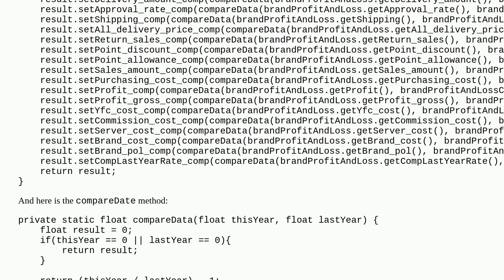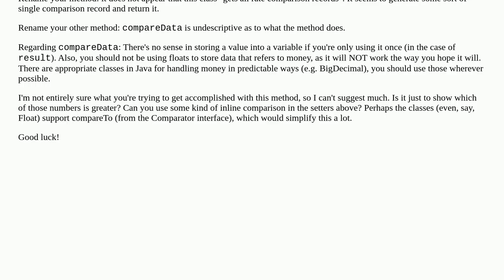Brand profit and loss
java